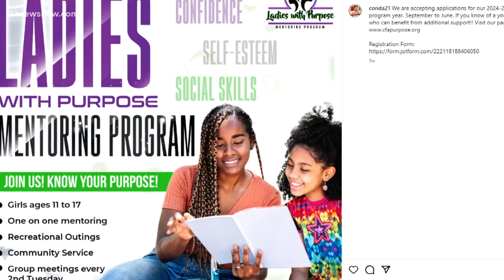Women helps girls find their purpose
13News Now Ashley Smith tells us about a Suffolk woman who founded a nonprofit to help girls and women discover a sense of direction and figure out how they will make their mark.